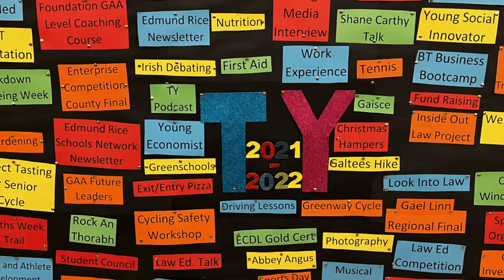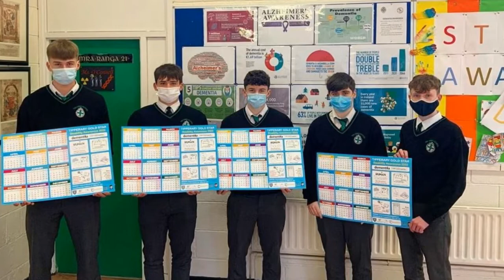The Abbey Transition Year 2021 2022 Graduation Video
TY 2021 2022 Graduation Video